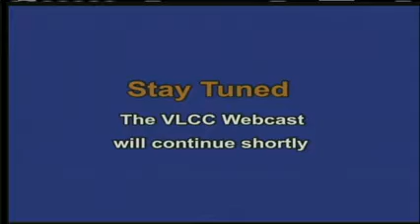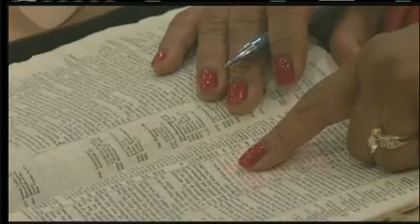04-10-2016: Pastor Wilson D. Douglas, III